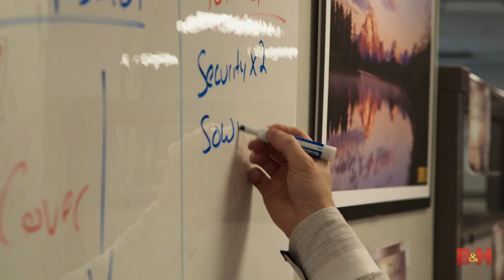Levi Tenenbaum and His Hyperrealistic, Cinematic Photography | Love of the Craft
Levi Tenebaum uses photography to express all facets of his imagination, whether it’s a big, cinematic idea or something quieter and more intimate. His photos reflect the passion and explosive energy he carries with him everywhere, including to his role as Corporate Communication Manager for B&H.

B&H is more than just a retailer—we’re a community of creative professionals including award-winning photographers and musicians, accomplished digital artists and cinematographers, and other skilled creators from diverse artistic backgrounds. Check out For the Love of the Craft, a series of short documentaries that highlight some of our talented employees.